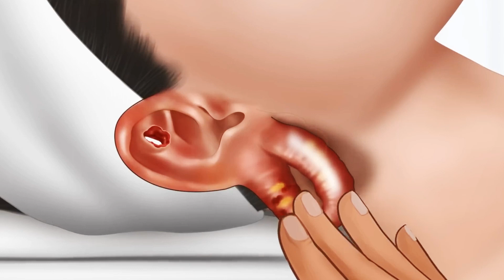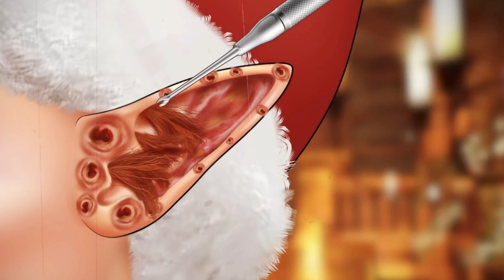ASMR Cleaning 22mm ear gauge hole swollen for lady | deeplarva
hit likes.

lots of  ❤️